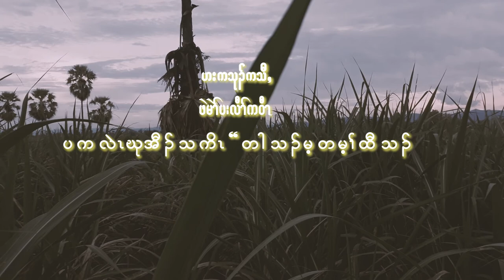Relaxation for Map Pa View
In This Video You Will come To See Some Neutral View